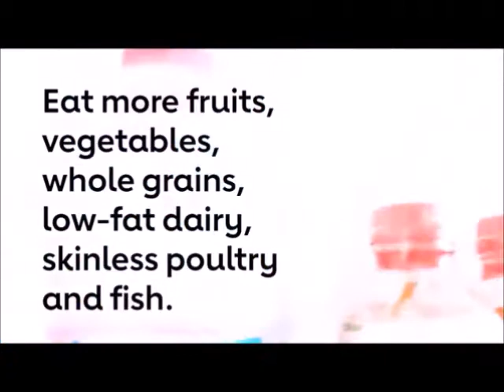*How can I tell if my heart is strong?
Finding out your pulse helps your doctor judge the strength of your blood flow and bloodpressure in different areas of your body. You can tell how fast your heartbeats and whether it's regular by feeling your pulse. Your heart#rate is the number of times your heart beats in 1 minute.